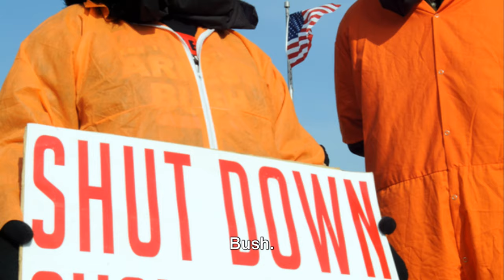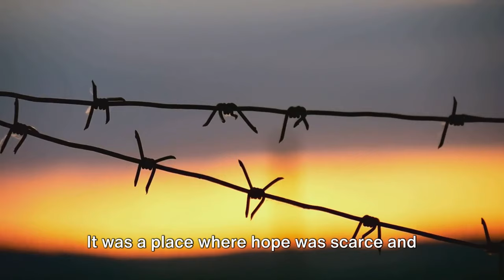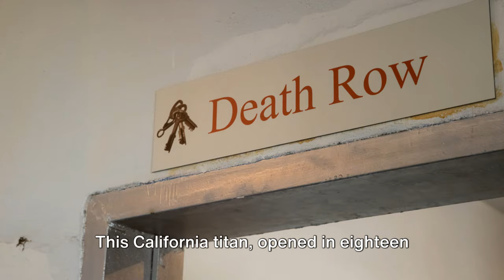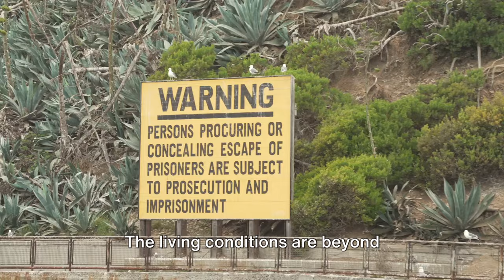Top 6 Most Dangerous Prisons Around The World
In this captivating video, we delve into the depths of the world's top 6 most perilous prisons. Brace yourself for a chilling exploration of their sinister history and the harsh realities prisoners face within their walls. From notorious Alcatraz to the unforgiving Bang Kwang Prison, we leave no stone unturned in our quest to uncover the secrets that lie within these ominous institutions.

OUTLINE:

00:00:00 The World's Most Dangerous Prisons
00:00:29 The Infamous Guantanamo Bay
00:01:29 The Haunting Alcatraz
00:02:38 San Quentin State Prison, The Death House
00:03:13 Muhanga Prison, A Humanitarian Crisis
00:03:48 Carandiru Penitentiary, A Massacre Ground
00:04:46 ADX Florence, The Supermax